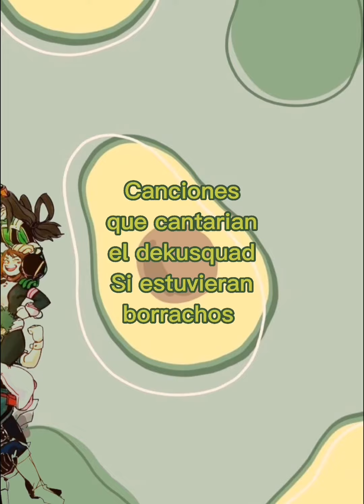Canciones que yo creo que cantaria el dekusquad si estuvieran borrachos